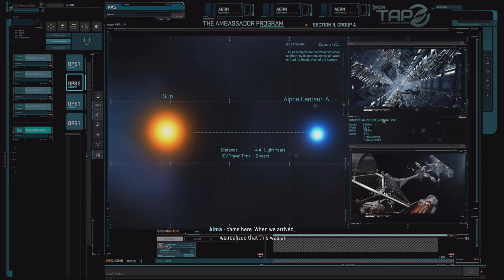Avatar: Frontiers of Pandora_20231223213114